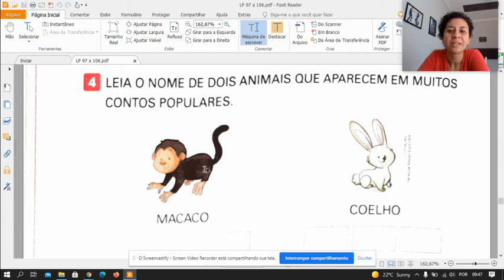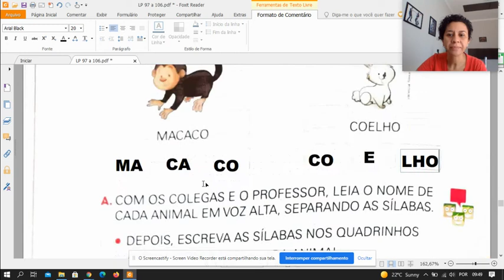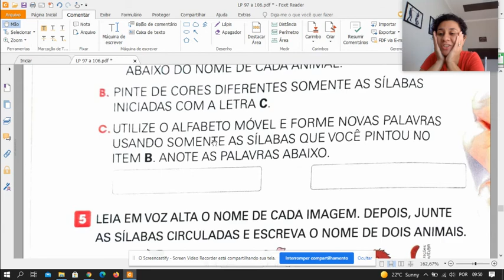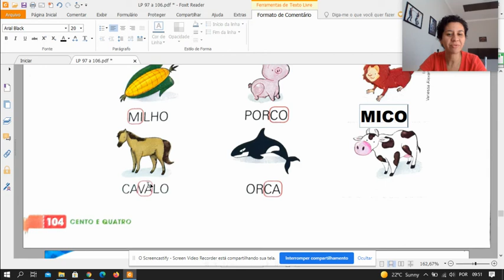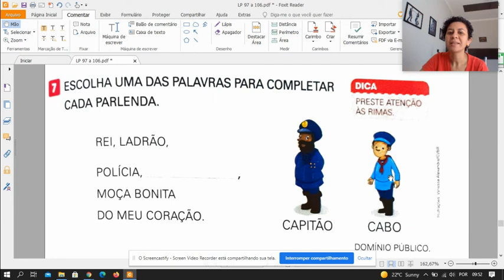Aula 5 Port - 25/06/2021 - pt1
Livro Aprender Juntos Português - páginas 104 e 105